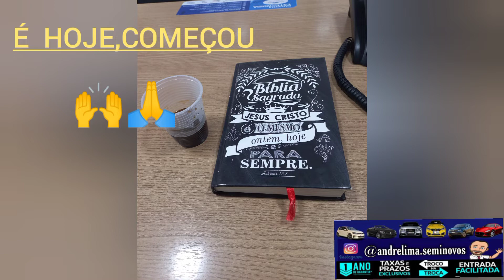Mega ofertas Meira Lins